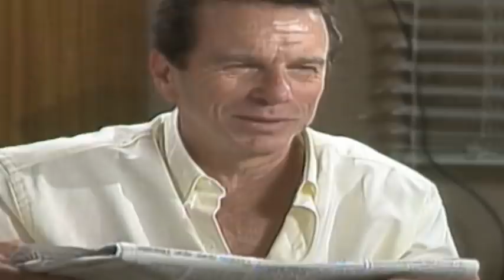A Viagem RESUMO COMPLETO 08/06/21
Novela A Viagem 08/06/21